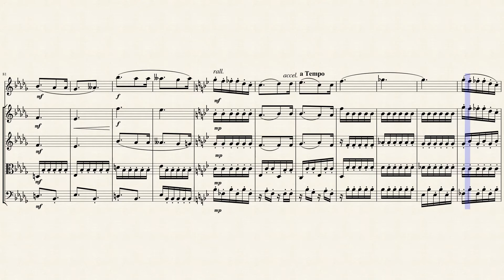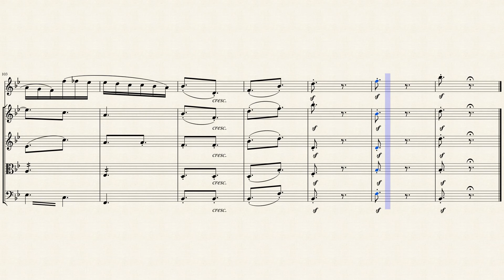"Allegro di Molto" from "Lieder ohne Worte" (Op. 30 No. 2) for Oboe & Strings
Jakob Ludwig Felix Mendelssohn Bartholdy (1809 – 1847), born and widely known as Felix Mendelssohn, was a German composer, pianist, organist and conductor of the early romantic period. Mendelssohn wrote symphonies, concertos, oratorios, piano music and chamber music. His best-known works include his Overture and incidental music for A Midsummer Night's Dream, the Italian Symphony, the Scottish Symphony, the overture The Hebrides, his mature Violin Concerto, and his String Octet. His Songs Without Words are his most famous solo piano compositions. After a long period of relative denigration due to changing musical tastes and antisemitism in the late 19th and early 20th centuries, his creative originality has been re-evaluated. He is now among the most popular composers of the romantic era.

Mendelssohn enjoyed early success in Germany, and revived interest in the music of Johann Sebastian Bach, notably with his performance of the St Matthew Passion in 1829. He became well received in his travels throughout Europe as a composer, conductor and soloist; his ten visits to Britain  – during which many of his major works were premiered – form an important part of his adult career. His essentially conservative musical tastes set him apart from more adventurous musical contemporaries such as Franz Liszt, Richard Wagner, Charles-Valentin Alkan and Hector Berlioz. The Leipzig Conservatoire, which he founded, became a bastion of this anti-radical outlook.

He was not a newcomer to the piano miniature when he published his Lieder ohne Worte, Op. 30, in 1835. In addition to a number of other short works for solo piano bearing various generic titles, Mendelssohn had composed one earlier set of six lyrical piano character pieces (Op. 19) which were first published by London's premier music publisher Novello in 1832 under the title "Original Melodies" (and a few months later in Berlin by Simrock under the title "Romanzen für's Pianoforte"), and which became immediately popular in Europe's salon culture. Opus 30 was the first group of Mendelssohn's piano character pieces to be published with the original title Lieder ohne Worte, a designation that raises tantalizing aesthetic issues by presuming to cross the line between absolute and program music and suggesting the frustration of generic expectations.

The contrapuntal textures, simple, lyrical melodies, and elaborations of Classical phrase structures and forms in the Op. 30 Songs without Words reveal Mendelssohn's musical upbringing in the great Classical traditions. The inner voices in Op. 30, No. 1 combine in a single strand of gentle arpeggio figuration between the harmonic foundation of the bass and the lyrical tune. Like No. 1, the second piece in the set is also a variation of the ternary form idea. The classically balanced antecedent-consequent period that begins the piece modulates from B flat minor to the relative major (D flat major), foreshadowing the large-scale tonal progression from B flat minor to B flat major over the course of the piece. In Op. 30, No. 3, the identical introduction and coda feature delicate arpeggios and bookend an unassuming modified ternary form movement. The repose of this piece is broken by the minor mode and ceaseless sixteenth notes of Op. 30, No. 4. Indeed, although the opening phrase of this piece begins as a classic antecedent phrase, the following phrase cannot find rest in its tortuous extensions and cadential evasions, and modulates to the relative major key. By including an A section in which two themes are introduced and a brief developmental B section before the modified reprise of the A section, Mendelssohn combines elements of ternary and sonata forms. The D major tonality of Op. 30, No. 5 links it to the preceding piece. Filigree thirty-second notes buzz beneath the melody. Mendelssohn entitled Op. 30, No. 6 "Venetianisches Gondellied," as he had Op. 19, No. 6 and as he would Op. 62, No. 5 in 1844. Although in his earlier and later Venetian gondola "songs" the 6/8 meter functions as a straightforward indicator of the genre, in Op. 30, No. 6, Mendelssohn frustrates generic expectations through metric ambiguity. The accentuating chords in the eighth-note accompaniment blur the line between 6/8 and 3/4 time. Additionally, the right-hand melody, which, in the A-section, studiously avoids the tonic pitch, floats incongruently over the metric confusion of the accompaniment. In the coda, ponderous chordal syncopations in the right hand exaggerate the metric conflict, temporarily subverting any clear sense of meter.

Although originally composed for Piano, I created this Interpretation of the "Allegro di Molto" from "Lieder ohne Worte" (Op. 30 No. 2) for Oboe & Strings (2 Violins, Viola & Cello).